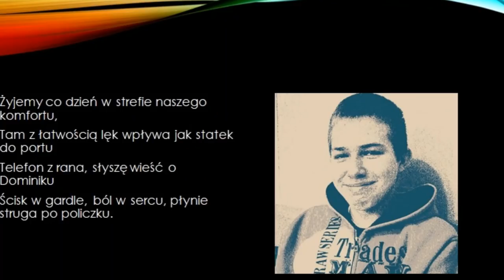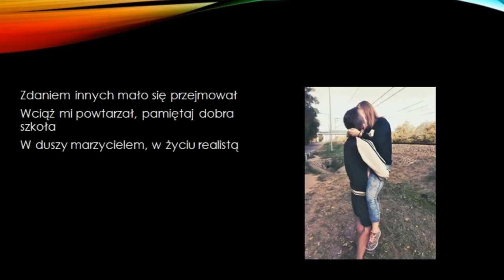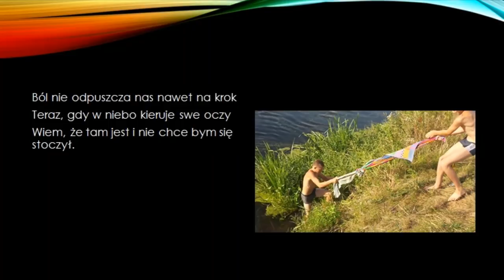Ku pamięci Dominika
SDS - WIDZIMY SIĘ W RAJU BRAT.